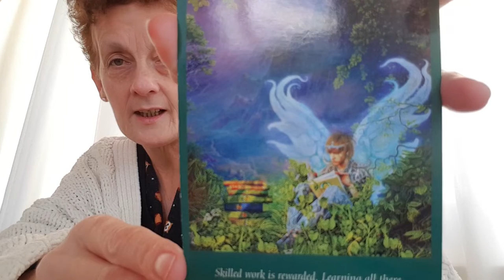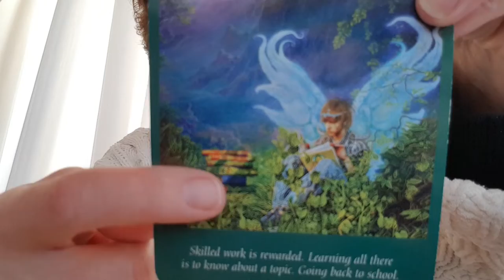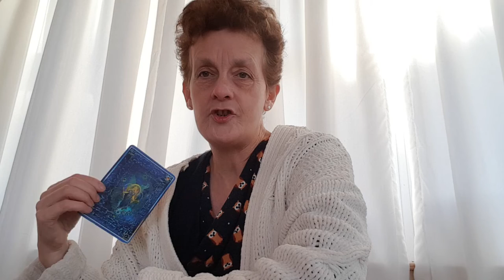Daily general card